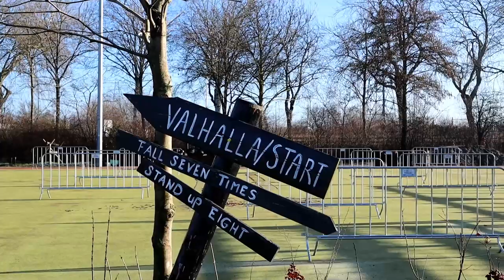Parcours THORRUN 2020